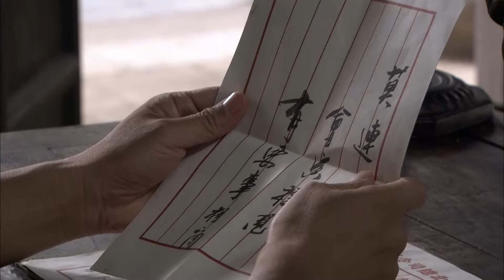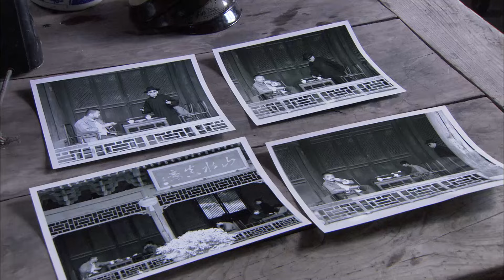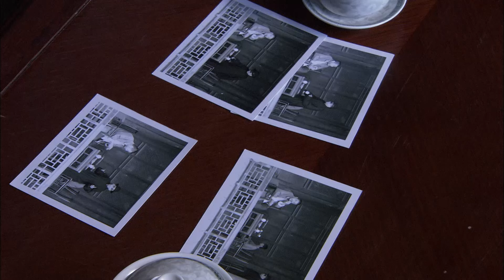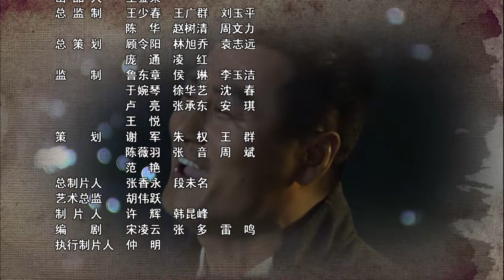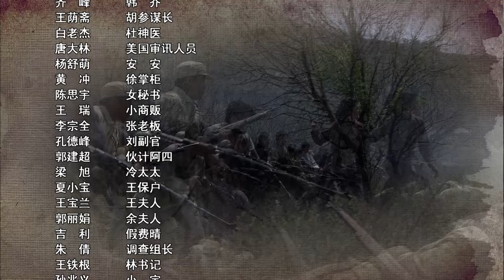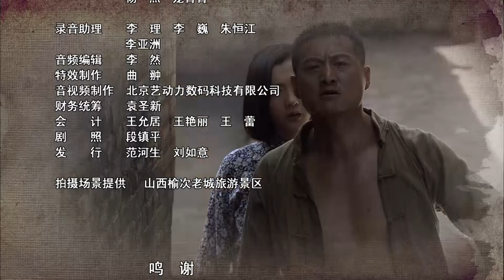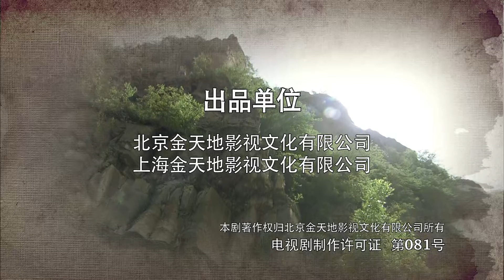【超好看的战争剧】独照峨眉峰29｜特种部队深入敌军虎穴，捣毁日军毒气实验室！范雨林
每晚20:00更新 ｜独照峨眉峰 范雨林x崔波｜特种部队深入敌军虎穴，捣毁日军毒气实验室！

【剧情简介】解放战争时期我华东野战军某部特别行动队“尖刀队”纵横活跃在大江南北，以独特的战斗方式在敌后战场给了敌人致命一击！在追击国民党杀手“鹰眼”的战斗中，尖刀队阻止了国民党残部在解放区制造暴乱的重大阴谋。

主演：范雨林 崔波 刘小锋